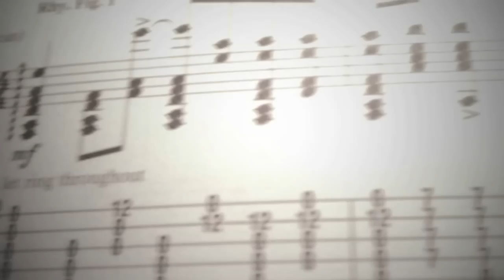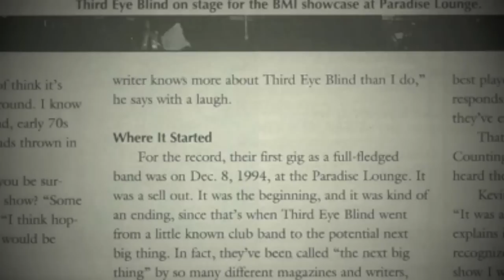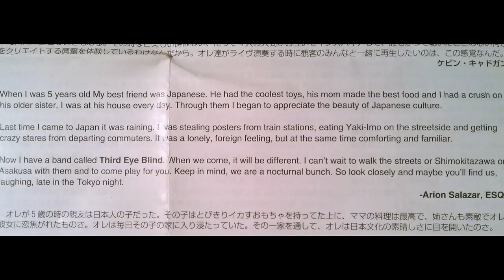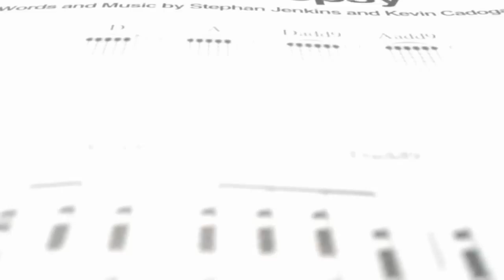Narcolepsy- XEB (Live) w/original Third Eye Blind, Elektra artists Kevin Cadogan & Arion Salazar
After more than 10 years, on December 19th 2011, Kevin Cadogan and Arion Salazar, (Third Eye Blind original Elektra recording artists), reunited for a performance with John Stephens- Vocals and JPaul- Drums
This slideshow contains historical photos and press clippings from Third Eye Blind's early days with Arion Salazar and Kevin Cadogan. Third Eye Blind's first headlining gig on December 8th, 1994 is documented in the June 1995 issue of SoundCheck magazine.

including in this slide show are the Japanese original Third Eye Blind, self titled debut inserts by Arion Salazar and Kevin Cadogan

audio mixed and mastered by Kevin Cadogan